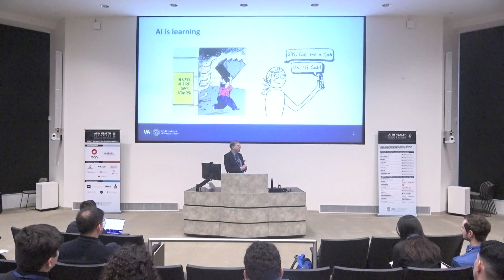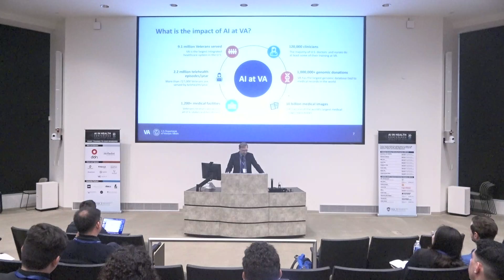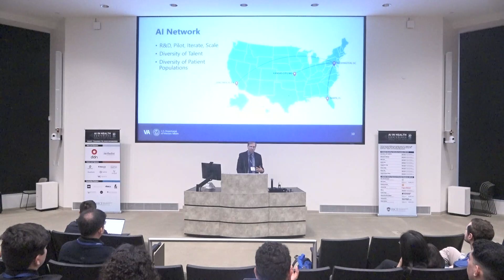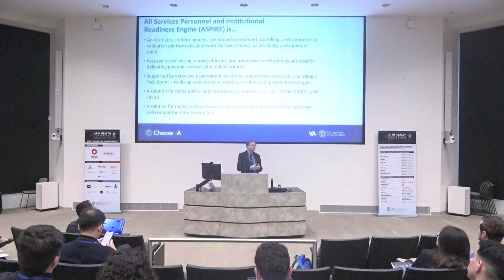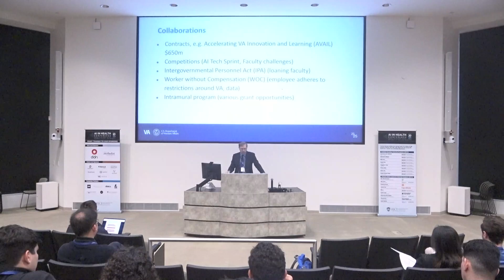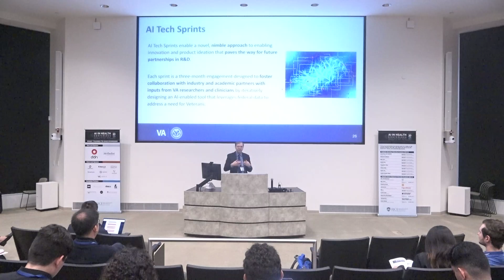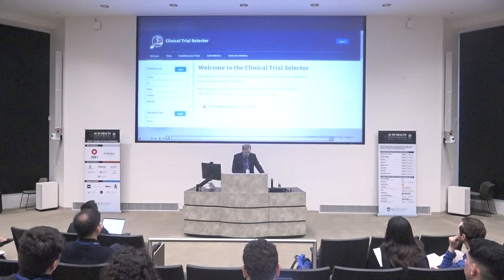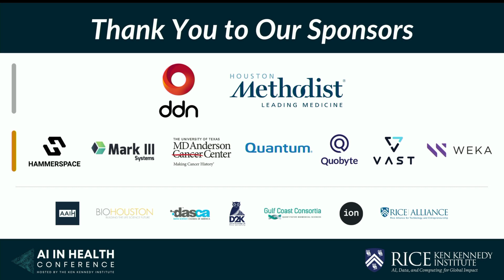Gil Alterovitz, PhD - AI Research and Development at VA